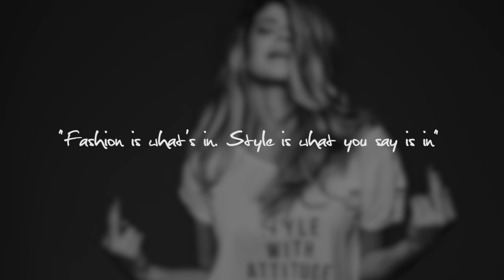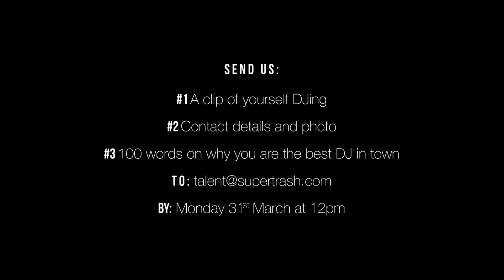ST Talent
1 year, 12 talents, 12 stories... Welcome to ST.'s Super Talent campaign. Are you talented? Are you super? Think you are the next big DJ in town? Watch this video to WIN!